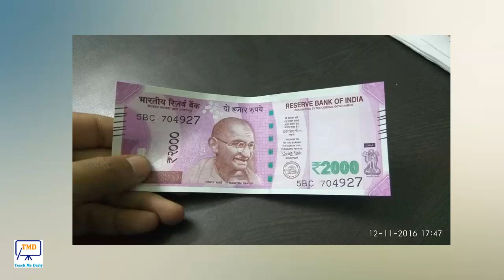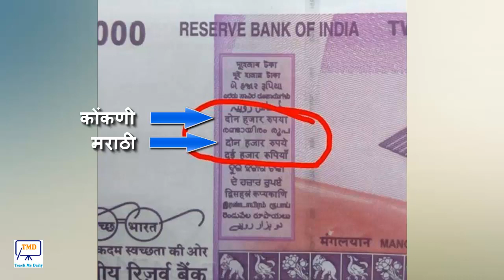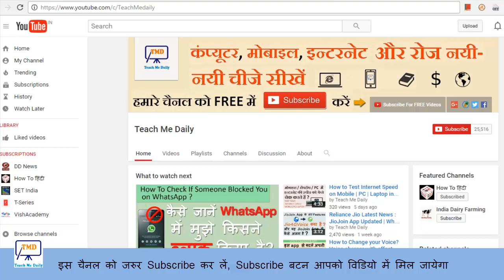Big Mistake in New Rs 2000 Note ! - in Hindi (2016)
2000 rupees note mistake

Template Monster earn money online

How to download Aadhar card online without any details | बिना कोई detail के आधार कार्ड ऑनलाइन कैसे डाउनलोड करते हैं ?

Top 10 Jio Supported Mobiles in India with Specification under 10000 you can Buy

Buy 4G Smartphones at best rates under 10,000
1. LYF FLAME 1 (BLACK) 4G VOLTE PHONE

2. Coolpad Note 3 Plus (Gold)

3. Asus Zenfone Go ZC451TG (Black)

4. Redmi Note 3: Redmi Note 3

5. Reliance LYF Full range

free calls from pc to mobile | मुफ्त में कॉल करें किसी भी मोबाइल पर अपने कंप्यूटर से